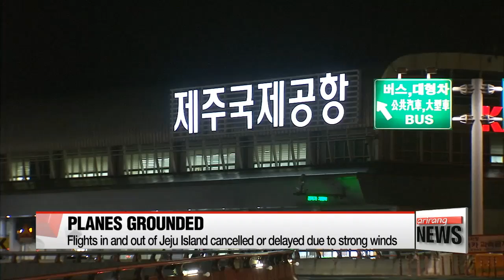Flights in and out of Jeju Island cancelled or delayed due to strong winds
'폭설대란' 제주공항 16일만에 또 무더기 결항
More frustration for travelers to and from Korea's southern resort island of Jeju as scores more flights have been grounded,... this time not for heavy snow,... but for strong winds.
Officials say more than 50 flights were cancelled.
Over one-hundred were either delayed or were forced to turn back as landing would have been too dangerous.
Thousands of passengers have spent a restless night at Jeju International Airport trying to arrange rescheduled flights home.
The same airport bore the brunt of even more chaos some two weeks ago when a blanket of heavy snow paralyzed air travel in and out of Jeju for several days.